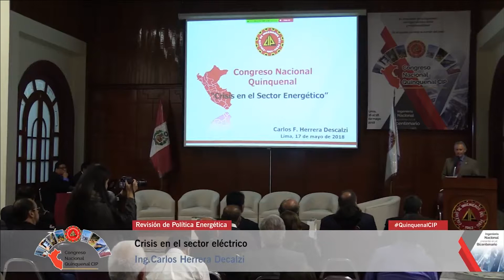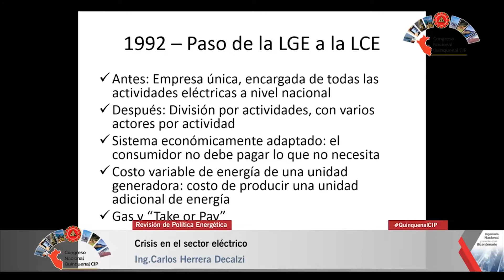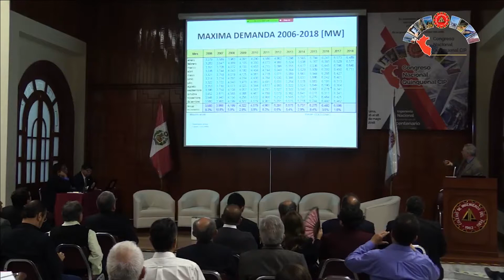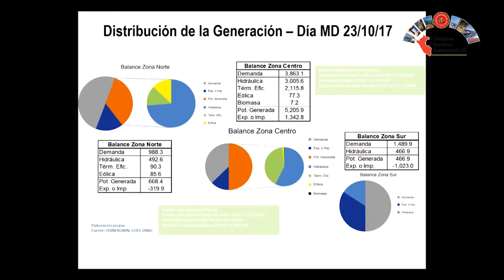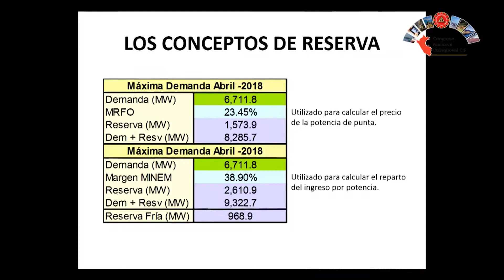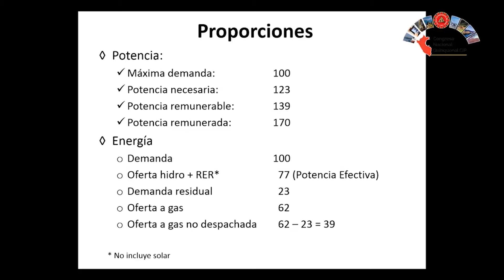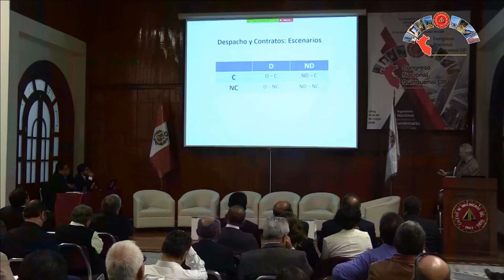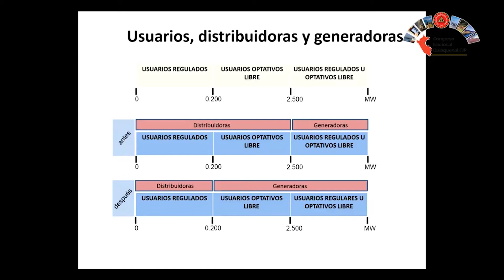Congreso Quinquenal CIP Dia 2 Bloque 4 Exposición 1